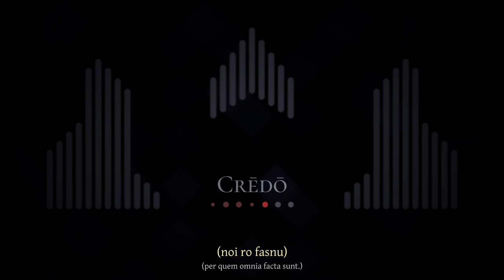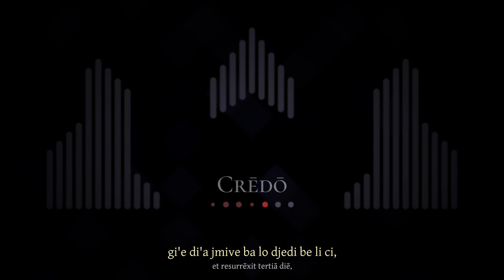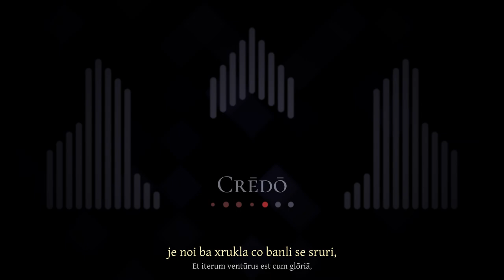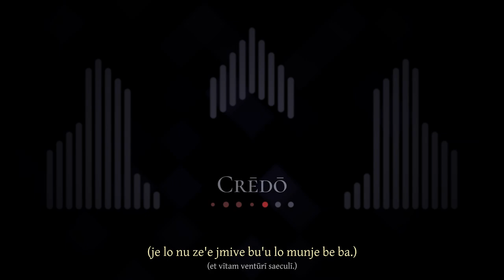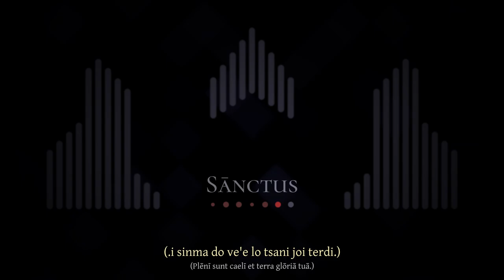Missa sēsquialtera, by Lucilla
five main movements and two interludes span a gargantuan scope of organ sounds in this setting of a classical mass in "almost" Pythagorean tuning split into two halves, with Lojban lyrics.

fi'o se pensi le pendo poi finti lo savru gi'e darxi loi janbe.

0:00 Introitus
1:33 Kȳrie
5:16 Glōria
9:10 Intermedium
10:15 Crēdō
15:46 Sānctus
18:37 Agnus Deī